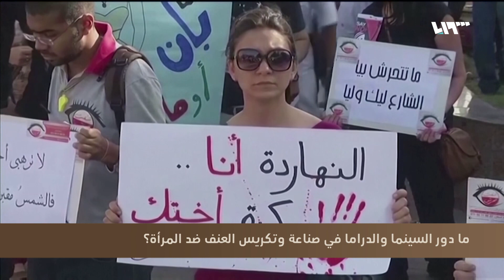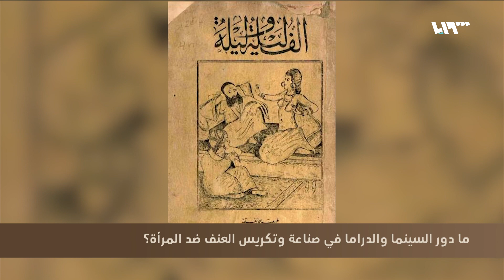أعمال البيئة الشامية في المقدمة.. سينما ودراما تحض على العنف ضد المرأة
تقرير: ياسر الأطرش
قراءة: ولاء عواد